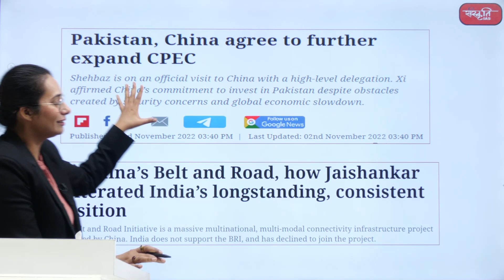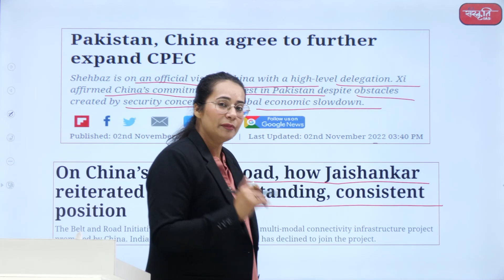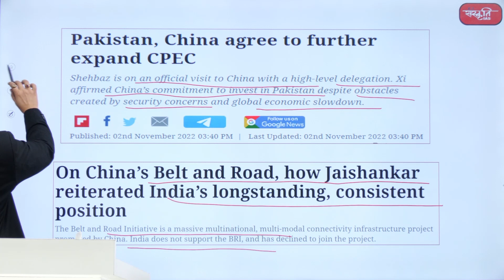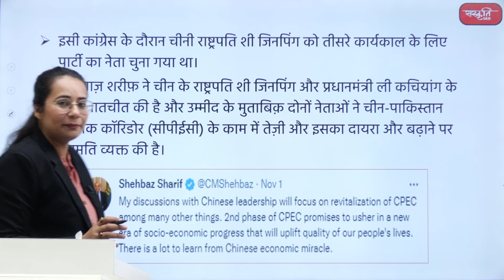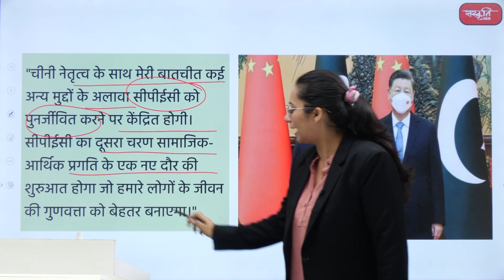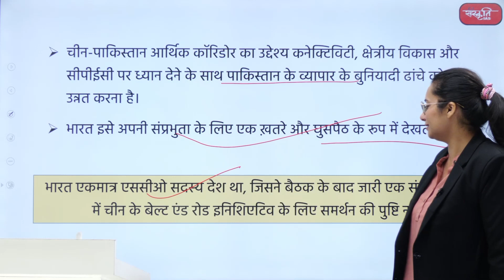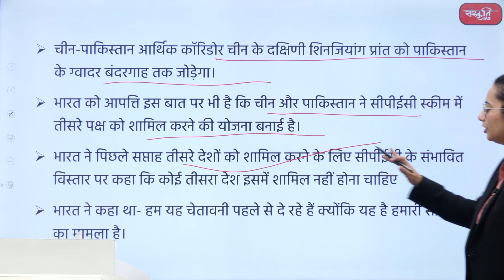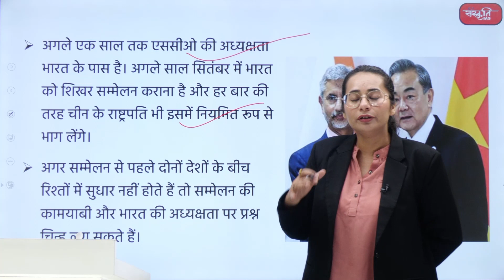Respect Sovereignty: EAM Jaishankar tells China | China Pakistan Economic Corridor | Sanskriti IAS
At the virtual meeting of the SCO Council of Heads of Government that was held to shape the grouping’s trade and economic agenda, India's External Affairs Minister Dr S Jaishankar clarified to China that the connectivity projects under the Shanghai Cooperation Organization (SCO) region should focus on the interests of Central Asian states. It shall also "respect the sovereignty and territorial integrity" of the countries.

2. Prelims Diary (Target PT 2022)

𝗔𝗱𝗱𝗿𝗲𝘀𝘀 : 636, Ground Floor, Dr. Mukherjee Nagar, Delhi – 110009